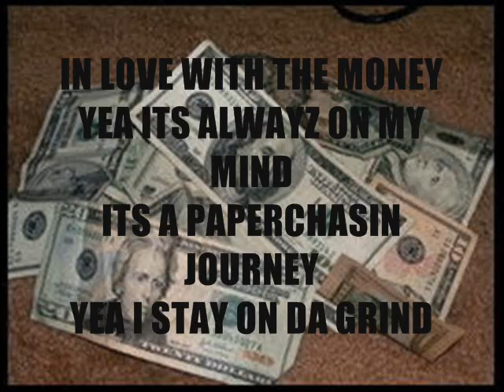IN LOVE WIT THE MONEY BY SNOFLAK3 & MOCHA LATTE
HOTTEST FEMALES IN DUH GAME FUCK DUH NIGGAH WE FALLIN IN LOVE WIT OUR MONEY! STRAIT LYKE DHET!